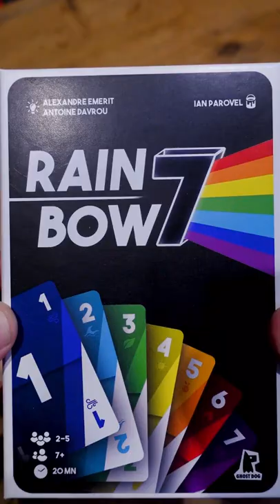Présentation Rainbow7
Le nouveau jeu qui remplace le Uno !
Un jeu de Antoine Davrou, Alexandre Emerit, illustré par Ian Parovel et édité chez Ghost Dog !